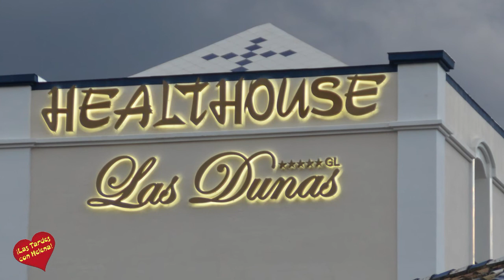Healthouse las Dunas entrevista de Helena Olaya al Dr, José Luis Guijarro